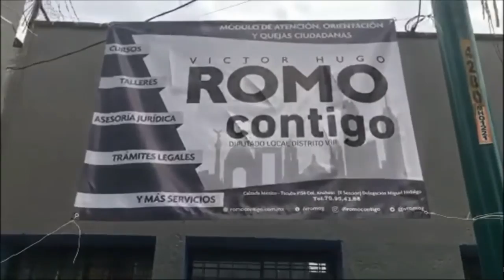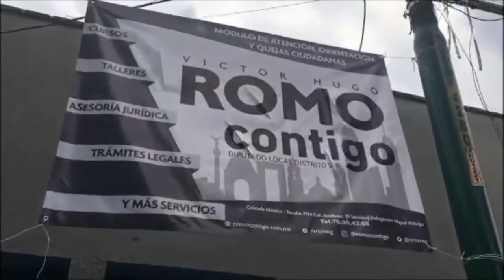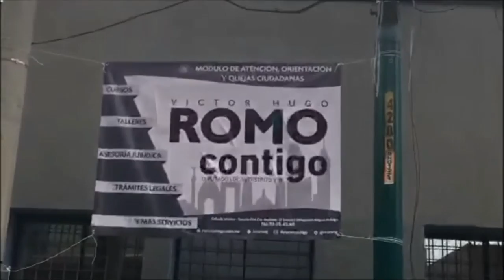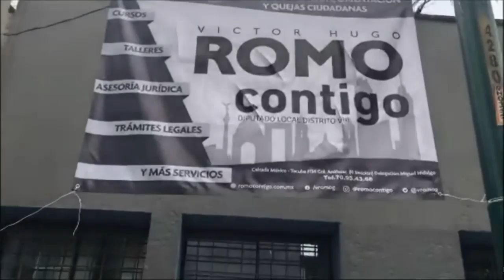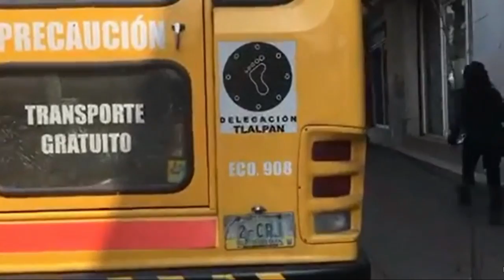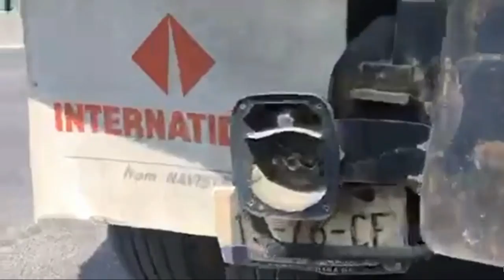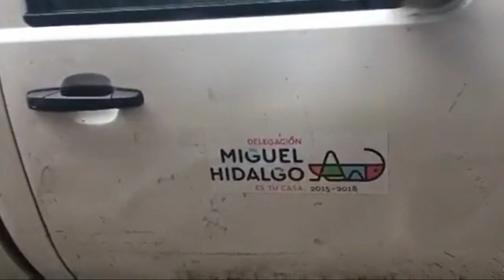🔴Piratas se amotinan en la tripulación del cuerpo de tránsito... ¡A caminar en la plancha! 🏴☠️